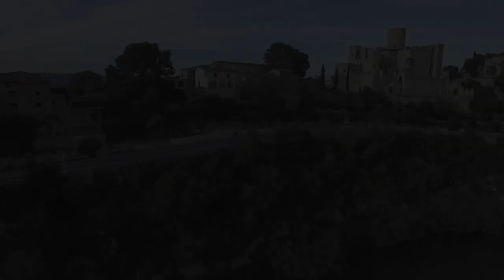Marc Soler - L'Espoir du Cyclisme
Aujourd'hui je vous propose une nouvelle  rubrique où je vous présente rapidement les grands cyclistes de demain.
Pour commencer j'ai choisi le jeune coureur Marc Soler, le dernier vainqueur de Paris-Nice.

ME SUIVRE :
Skype : Studio-Cyclisme

Les musiques de cette vidéo sont libres de droit. Je ne suis pas propriétaire des vidéos de fond qui proviennent de chaînes télévisées, ni des images extraites d'internet.